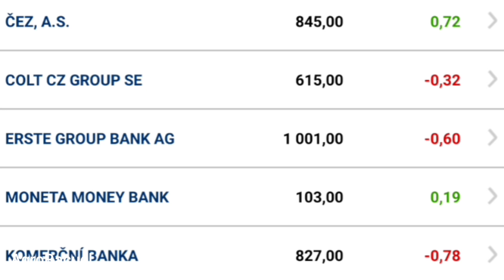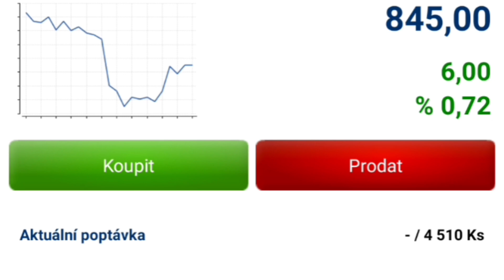Nákup Akcií ČEZ / Investice